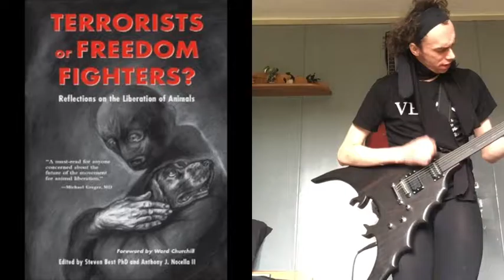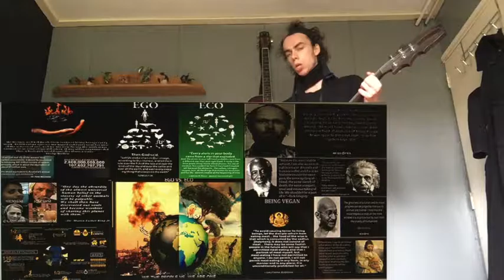the animal liberation front are heroes NOT criminals.' [The mirror of the true]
injustice anywhere is a threat to justice everywhere,; there is not there is no excuse,' for harming other beings.'  there's no excuse in this world.' for this How would you feel, if the day that you were born, somebody else had already take anything Away.'from you. want you 'that not that Somebody Else stand up for your right To Be Free.!
   the animal liberation front are the biggest Heroes on this Planet.'
awaken humanity.'  stop blaming the victims for your own insecurity.'
awaken humanity.' give your power give your heart to the people. you claim that give so much about the animals.' and the planet.' awaken humanity the alf rescue other living beings.'only non-violence.' of all there years of existence.' when the fbi constance harass weaker groups.'  to get what their want.' and also the bigger business.'!    awaken humanity the alf have a strong cold of non violence.' to other living beings.'  awaken humanity and see what you do to other living beings